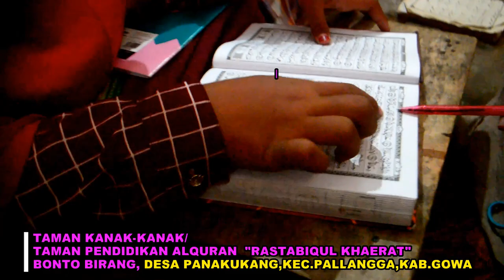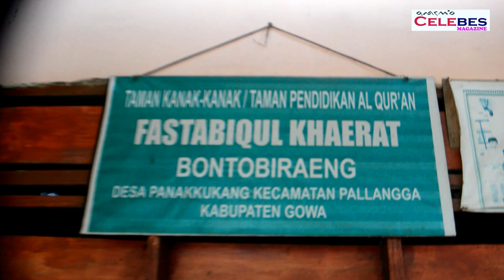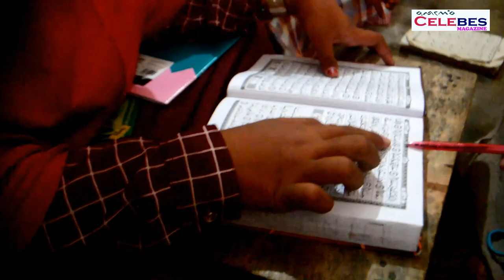Perhatikan Baik baik anak yang lagi belajar ngaji ini